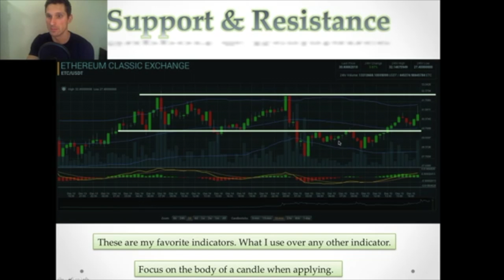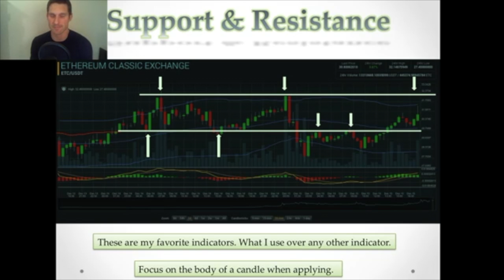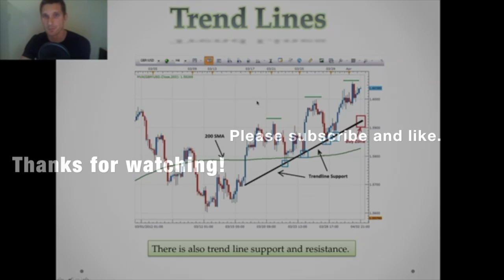Intro to Support and Resistance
In this video, I go over an introduction to support and resistance, a fundamental subject of learning how to read and analyze charts.

This is a clip from the "Introduction to Technical Analysis" covering an intro to candlesticks.

If you'd like to cover all topics in a row, the stream is an hour and a half class.